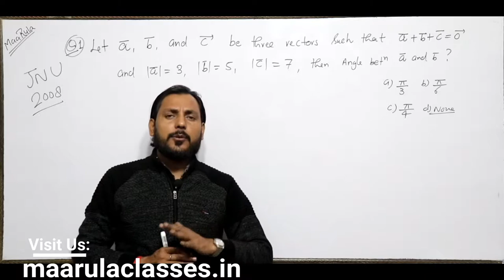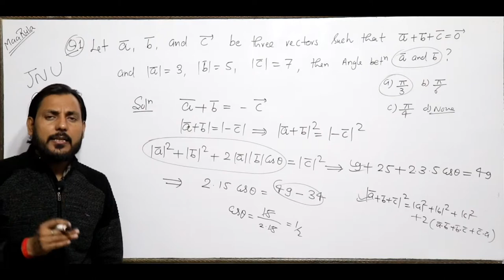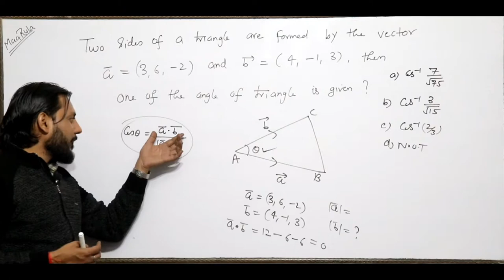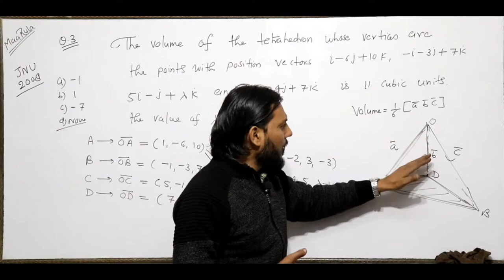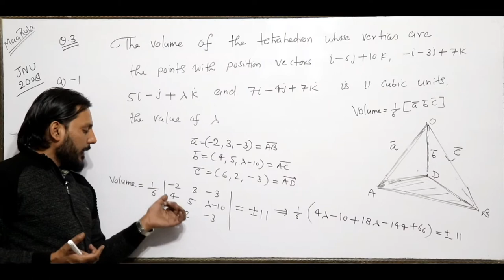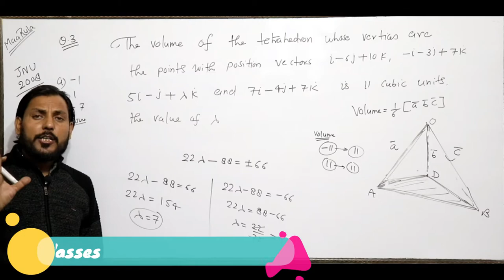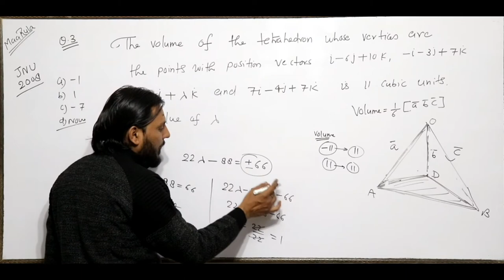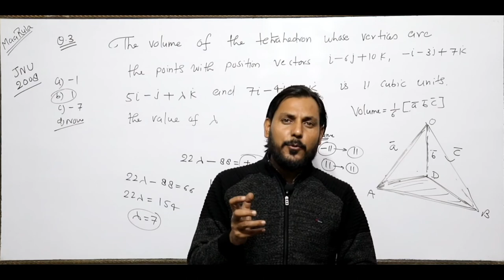Vector Algebra Questions Solution || JNU 2008 Paper Analysis || Amit Katiyar